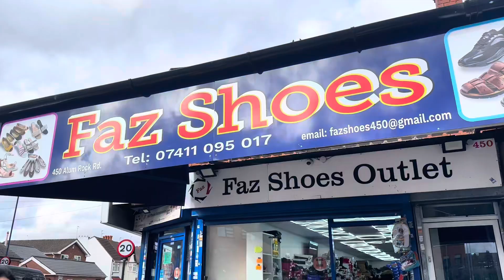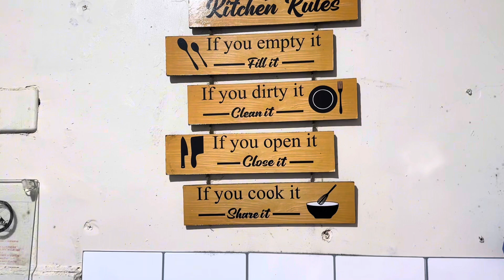Ramadan Invitation From a YouTuber ￼￼/ Charity Event / Healthy Snack / Eid Footwear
ramadanspecial Invitation from another youtuber. eid footwear shopping.